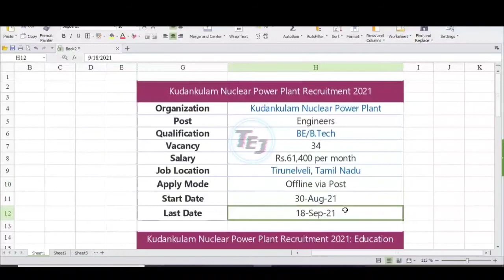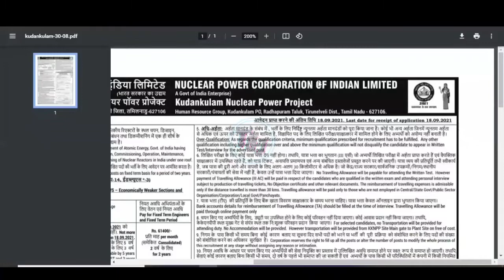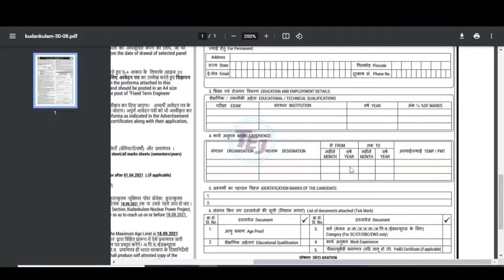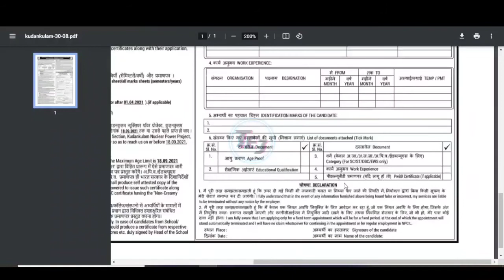Kudankulam Nuclear Power Plant Recruitment 2021 | கூடங்குளம் அணுமின் நிலைய ஆள்சேர்ப்பு 2021 -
Dear Friends,

NPCIL-Nuclear Power Corporation of India Limited Recruitment 2021 inviting the applicant for the following posts Engineers. Totally 34 vacancies available for this job. Candidates need to apply offline via Posts for these posts. The work location is Tirunelveli, Tamil Nadu. Kudankulam Nuclear Power Plant Recruitment started from 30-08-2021 to 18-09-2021. Eligible candidates can paid upto Rs.61,400 per month. Full details about Recruitment 2021 like Age Limit, Selection Procedure, Eligibility, Educational Qualification, Apply Method, Results, Admit Card & more details in this video

Post:  Engineers
Qualification : BE/B.Tech
Vacancy: 34
Salary  : Rs.61,400 per month

Address :
Senior Manager (HRM), HRM Section,
Kudankulam Nuclear Power Project,
Kudankulam,
Radhapuram,
Tirunelveli-627106.